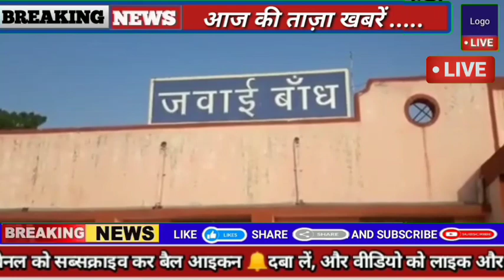21 अगस्त 2022 जवाई बांध का जल स्तर, Jawai Bandh water level today,jawai bandh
12.jawai dam

13.jawai dam news

14.jawai bandh new update 2022 15.jawai bandh news

16.jawai bandh aaj ka video

17.jawai bandh me pani kitna aaya 18.jawai bandh news today

19.jawai bandh letest news 2022

20.jawai bandh me water level 2022

21.jawai bandh news

22.jawai bandh Mausam update 2022 23.jawai bandh 2022

24.today news jawai bandh 25. सई बांध न्यूज़ 2022